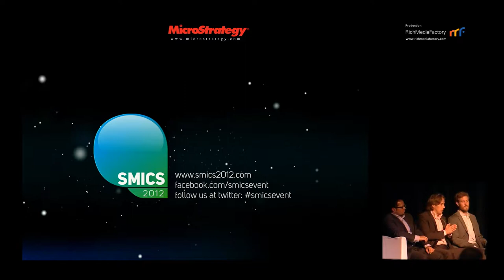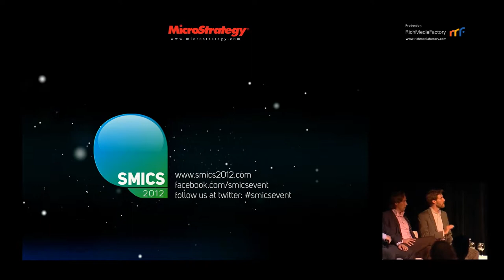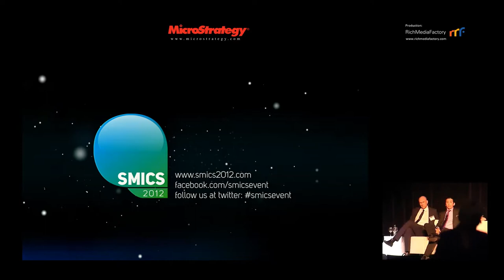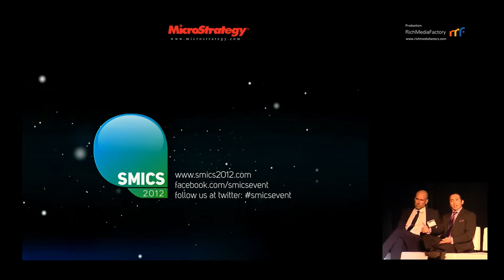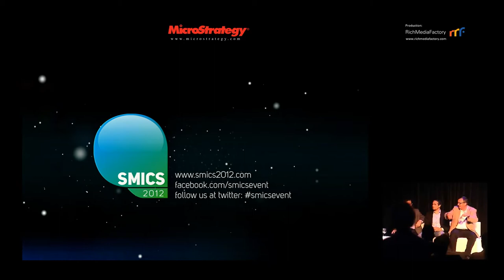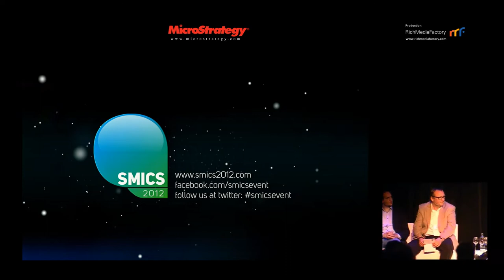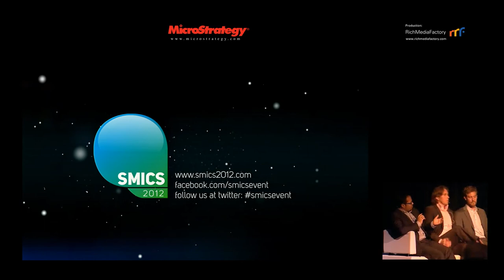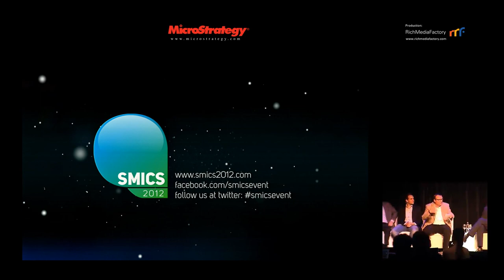SMICS2012 - Day 1 Panel Discussion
Brian Solis (Altimeter Group), Scott Galloway (L2), Prof. Peter Gentsch (Business
Intelligence Group), Dennis Wedderkop (Vodafone/EOL), Michael J. Saylor
(MicroStrategy), Michael Buck (DELL), Peter Mann (CDS/ UK Army), Ulf Valentin
(HRS), presenter: Karl-Heinz Land
The SMICS2012 in Amsterdam is a marketing conference about new facebook marketing beyond facebook ads with visionary speakers organized by Daniel Bracht and Miriam Wohlfarth Bottermann for MicroStrategy